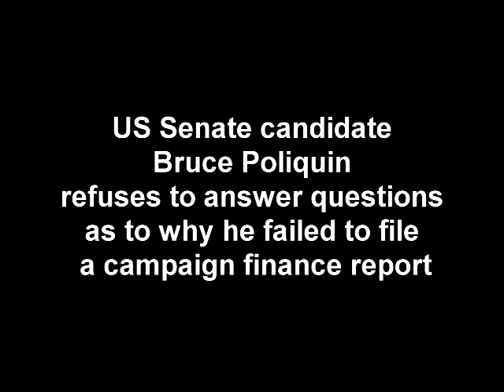Poliquin refuses to say why he didn't file finance report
Maine Treasurer Bruce Poliquin is a candidate for the US Senate, and is the only one of 11 major candidates for the seat that did not file a 1st Quarter campaign finance report. This despite that he received a donation of $5,000 in early March. FEC rules require that a candidate must file a report if they have received or spent (in aggregate) more than $5,000,